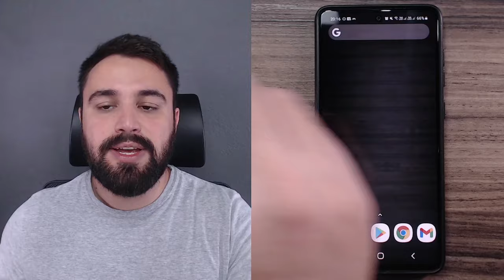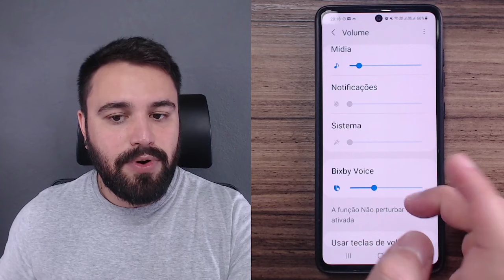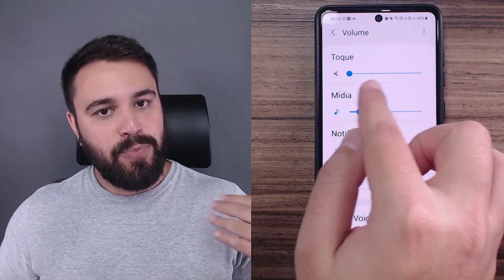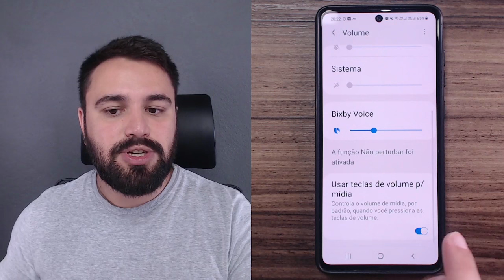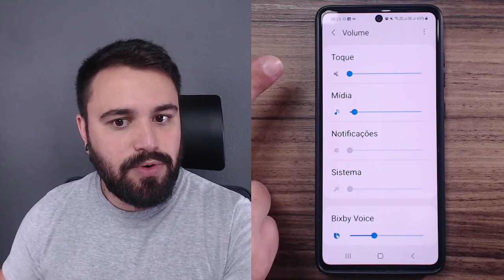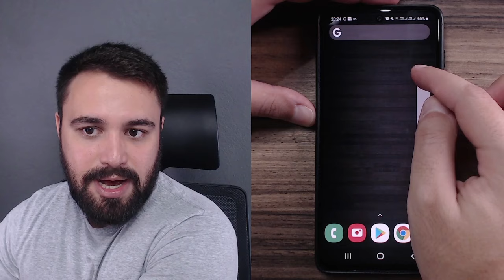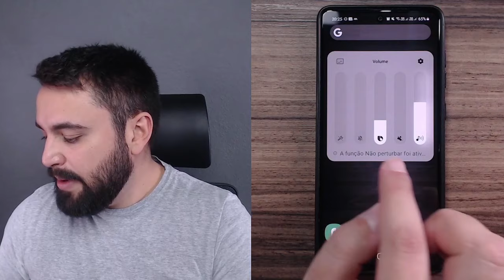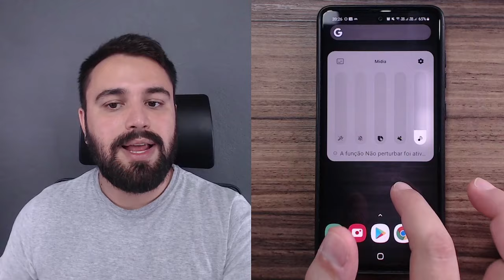ATIVE ESTA FUNÇÃO PARA CONFIGURAR O VOLUME DOS VÍDEOS NO SEU CELULAR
Em alguns casos, os botões de volume do celular controlam o nível do toque. Porém, é possível fazer uma configuração para fazê-los controlarem o volume de vídeos, áudios e outros sons relacionados à mídia. Confira, no vídeo, a dica de hoje!

 como aumentar o áudio de um vídeo como deixar o volume do celular mais alto como aumentar o audio de um video como aumentar o volume do samsung